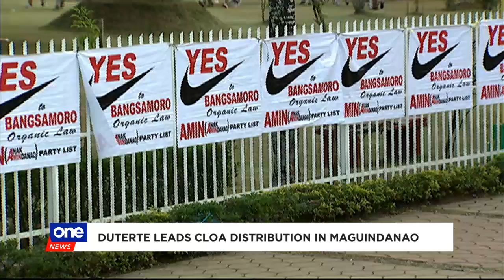Duterte mulls changing name of the Philippines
President Rodrigo Duterte revives former president Ferdinand Marcos' proposal to change the name of the Philippines to "Maharlika."